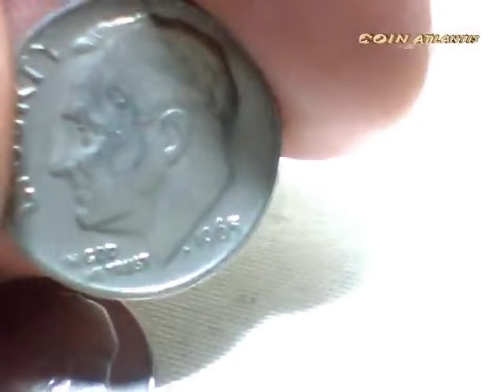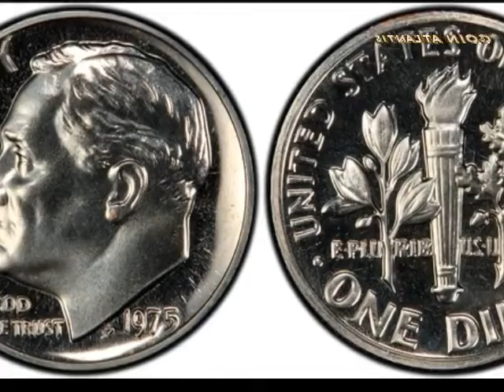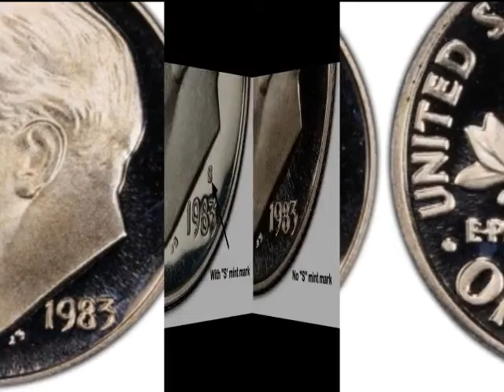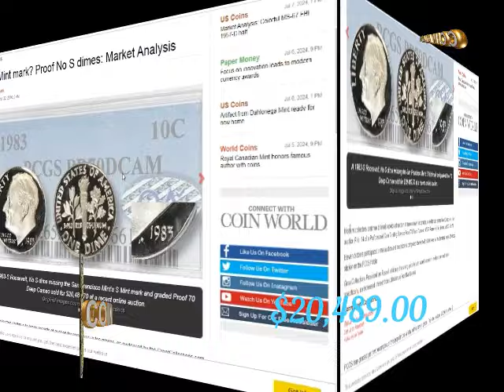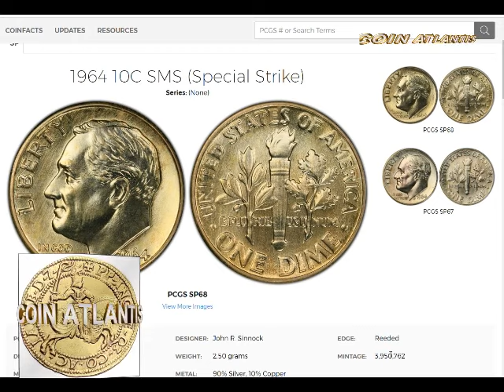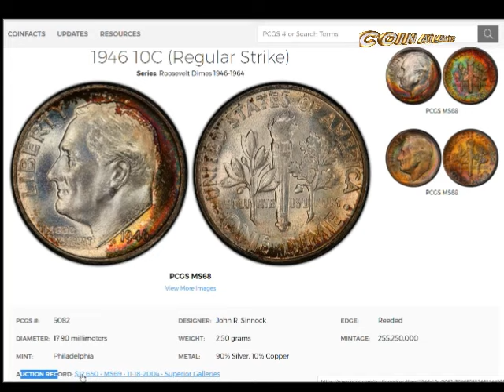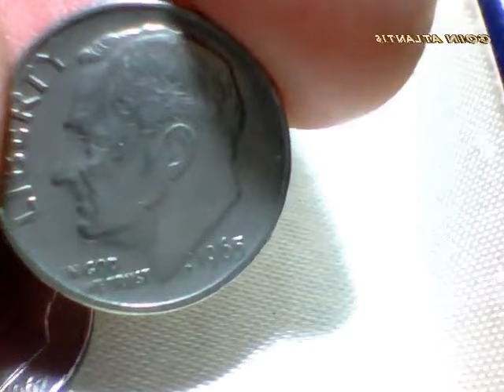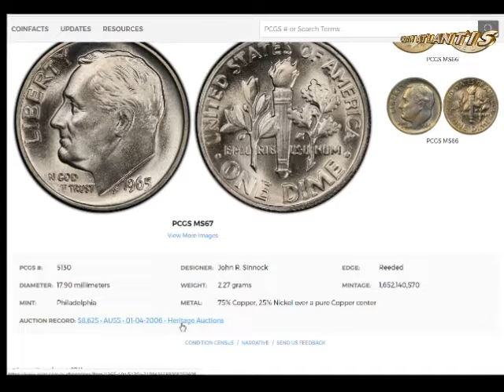8 monedas de diez centavos de Roosevelt más valiosas que valen dinero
La mayoría de los coleccionistas le dirán que las monedas más antiguas suelen valer más que sus contrapartes más nuevas, pero aún hay monedas en circulación que valen su tiempo y esfuerzo para desenterrarlas. Solo unas pocas monedas de diez centavos en circulación valen dinero que cambia la vida, y generalmente son errores que se sabe que existen en cantidades muy bajas. Cuando busque cambio o monedas encontradas, asegúrese siempre de dejar de lado todas las monedas de diez centavos de Roosevelt anteriores a 1965, que contienen una composición de plata del 90% y valen significativamente más que su valor nominal. Si bien las monedas de diez centavos antiguas pueden venderse por cientos de miles de dólares, tenga en cuenta que el valor de las monedas de diez centavos, especialmente las que están en circulación, puede no ser significativamente más alto que su valor nominal a menos que estén en condiciones excepcionales. Sin embargo, si bien la mayoría de las monedas de diez centavos en circulación no suelen ser valiosas de la misma manera que las monedas raras y coleccionables, hay algunas fechas y variedades clave a las que debe prestar atención. Aquí hay 8 monedas de diez centavos de los estados unidos. que pueden tener algún valor adicional debido a su rareza o singularidad.